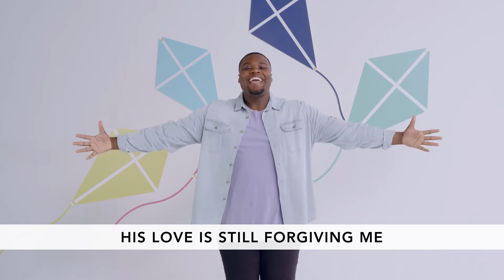Pre-K | The Big Sandbox | 2.14.2021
The Big Sandbox | Week 2 | Pre-K Experience with Ollie’s Wonder Clubhouse (February 2021)